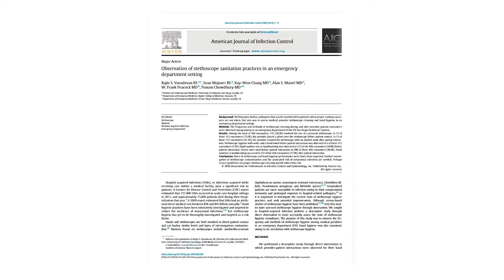A better way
While the stethoscope is an invaluable tool for detecting and diagnosing serious illness, it is also an established vector for spreading harmful bacteria from patient to patient.  While clinician self-reported stethoscope cleaning between patients in a study in a VA setting was just 50%, actual observation revealed that such cleaning happened just 6% of the time.  And the sad truth is that cleaning the surface of the stethoscope is never 100% effective and is also damaging to the stethoscope membrane over the long term. An aseptic, touch-free stethoscope barrier system could be the new standard of care.